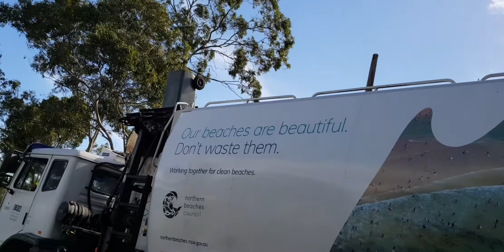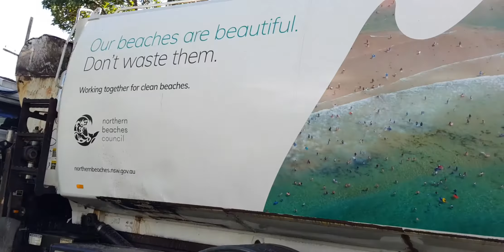Northern Beaches, Warringah Shire Council Garbage Collection URM #104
First visit to come quick and since day off on 7 days on Monday which is my birthday wishes as you know on 26th of march so this first I am in this Street in Forestville in Sydney North Bushland and Northern Beaches in Warringah shire so here in right place I am in The first trip in The day is yet on Monday Morning when I arrived before this Mj Gene V URM #104 I palace see is the difference shift in 10am since the other shift starts on 5am for the Trucks routine so now what you guys to show you along is a Garbage Collection day and that is yet on first behalf in Warringah shire council Northern Beaches Council had a made renew contract since the coming past so here all these Northern Beaches here in Manly Warringah and Pitterwater council as well so 3 of major council had a says Our Beaches are Beautiful because they're clean but second on the other side of the Northern Beaches Council is says Our Bushland is Beautiful which is in North Shore and the Bushland Shire as well so some of them except the Garden Shire in Sydney Hills Shire Council is major difference between the best place days you'll never imagine so now I caught and watched this driver that he does the Garbage Collection and the Blue Lid Recycling bin collection too so now once when he finish up the Garbage Collection day he major routine for the afternoon 1pm sharp for the recycling truck run during the day until URM shifts drivers finish around 6pm unless the latest shift afternoon routine